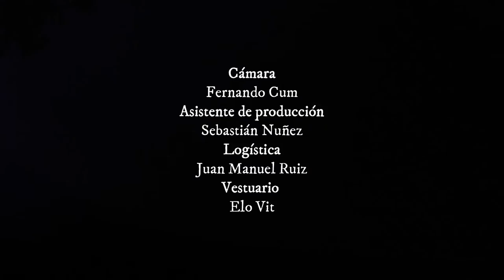Elo Vit - Serpiente de Cascabel (Video Oficial)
Serpiente de Cascabel es el primer sencillo del EP "El Fuego Perdido". Es un huapango acompañado por bombo legüero, jarana, guitarra y una serie de instrumentos prehispánicos y experimentaciones vocales.
Este tema habla sobre algunos de los animales endémicos de México, considerados protectores por los ancestros en la antigüedad y que hoy en día están en peligro de extinción por la actividad del hombre.
La belleza y el poder que se manifiesta a través de estos animales, la furia y la ternura de la naturaleza.

Video grabado en Fvtvra Produce
Cámara: Fernando Cum
Asistente de producción: Sebastián Nuñez
Logística: Juan Manuel Ruiz
Vestuario: Elo Vit
Editado y producido por Estudios Pata Chueca.

Música y letra de Elo Vit.
Arreglo de percusión de Rocío Ruiz.
Instrumentación y voz de Elo Vit
Grabado y masterizado en Estudios Pata Chueca.
2021.

LETRA:

Soy el aire que respiras
La tierra que te anida
El agua y la sal
El fuego de tu vida

Soy los pasos del coyote
El canto del cenzontle
Soy más de lo que ves
Un México ancestral
Que espera despertar
Del sueño inmortal

Soy vigilante de la luna
Guardián del sol y de tu corazón
Soy mar y tierra y oscuridad
Soy tecolote cada anochecer
O cacomixtle y águila también
Soy serpiente de cascabel

Soy el baile de la lluvia
El viento que te arrulla
La dicha y el dolor
El monte y la selva
Y yo sigo el vuelo del quetzal
Y del lobo su fuerza
Un México chamán
Espíritu nahual
El dios del animal